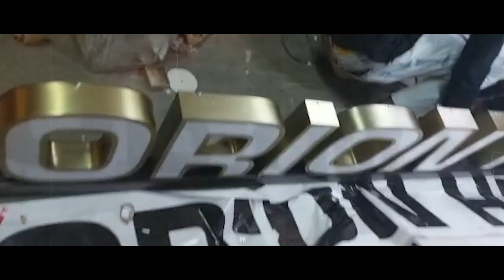Testimonial from Harish Jain - Signage for Orion Heights at Opera House Mumbai